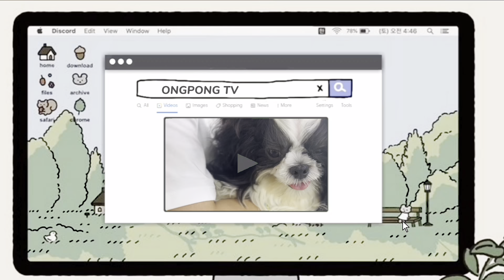TWICE CONCERT PART 2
Gawin ko lng chipmunk boses nila copyright kc